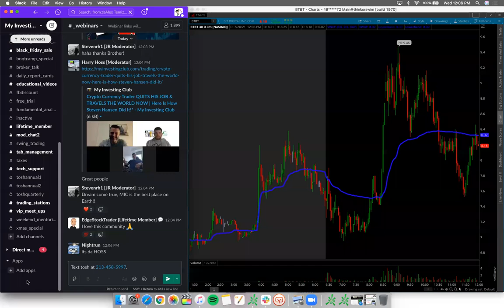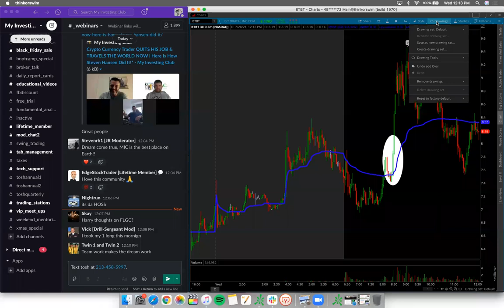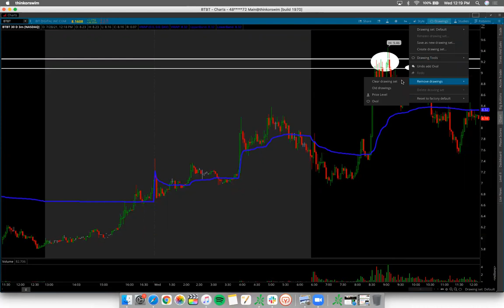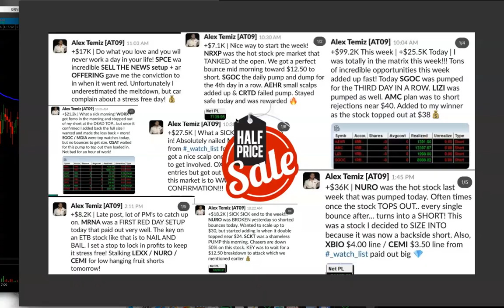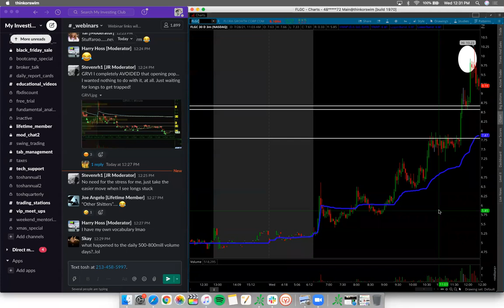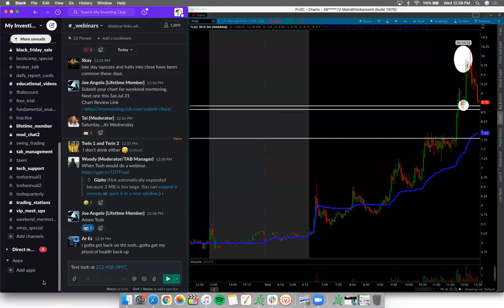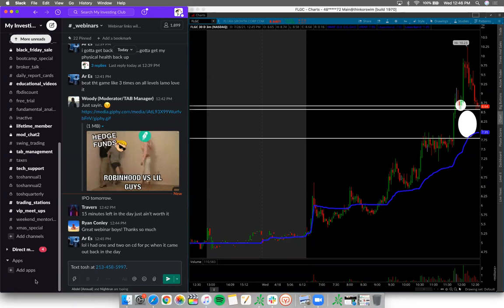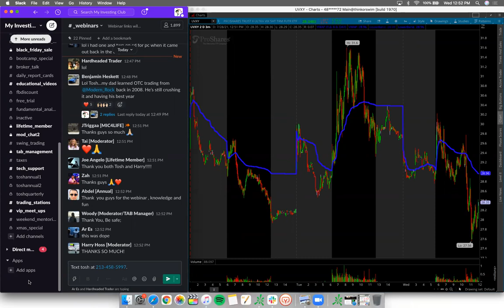Finding an EDGE Going LONG In This Market $FLGC $GRVI Recaps w/ Harry & Tosh*